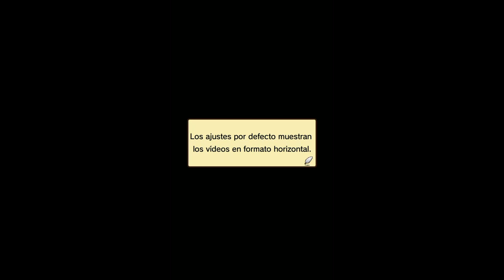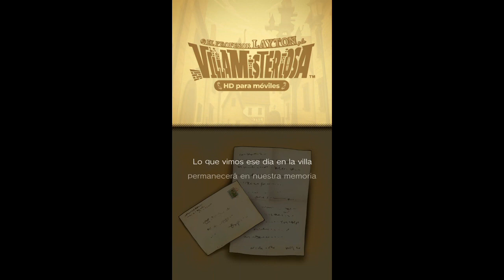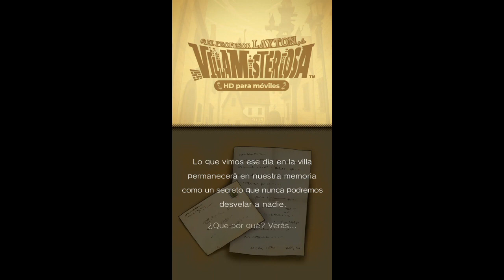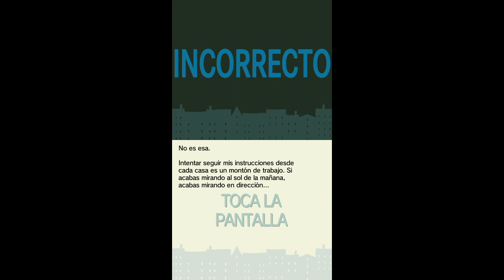LA HERENCIA REINHOLD - El profesor Layton y la Villa misteriosa Ep 1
¡Bienvenidos a mi canal! Hoy he decidido traer una nueva serie sobre un juego de mi infancia al que le tengo mucho cariño. ¿Queréis acompañarme? Pues vamos a descubrir juntos el misterio de Saint-Mystère .